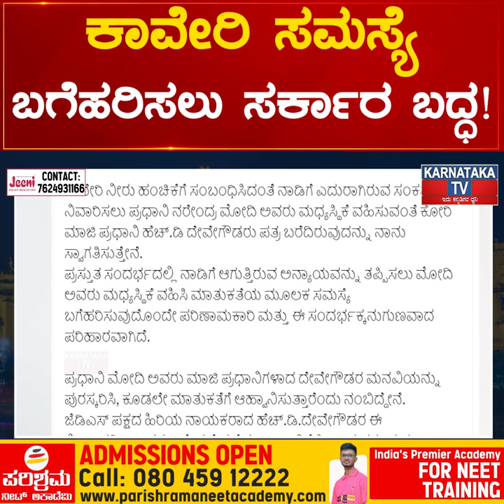Cauvery ಸಮಸ್ಯೆ ಬಗೆಹರಿಸಲು ಸರ್ಕಾರ ಬದ್ಧ! ರೈತರ ಹಿತವೇ ಮುಖ್ಯವೆಂದ ಸಿಎಂ Siddaramaiah | Karnataka News